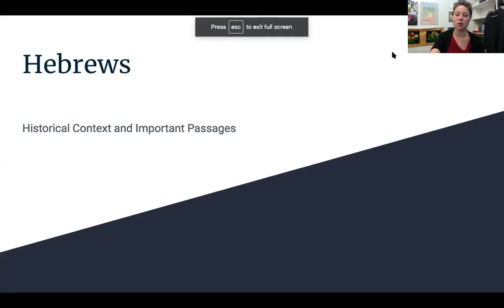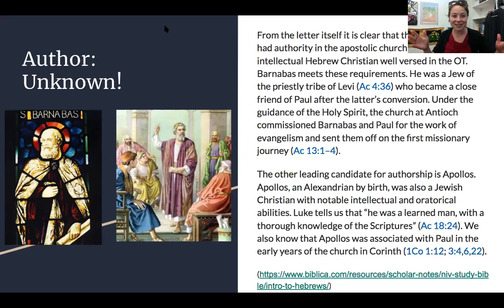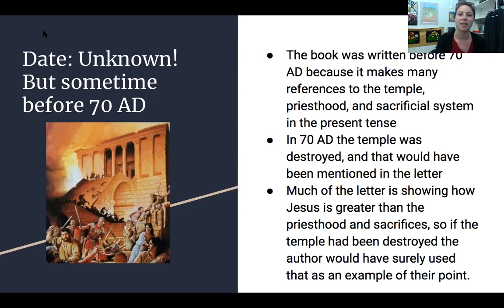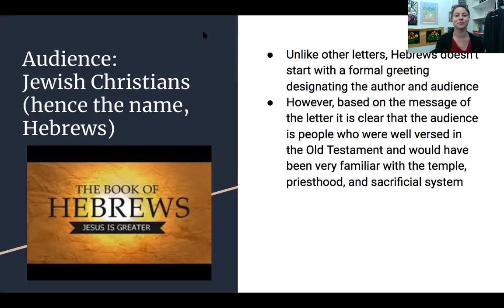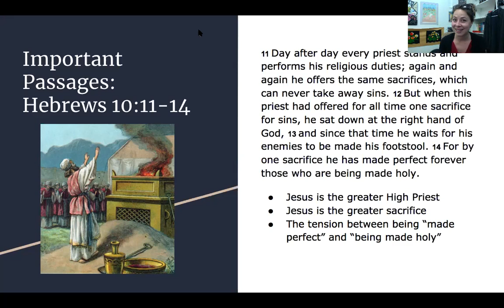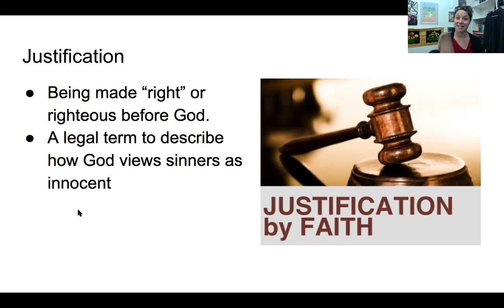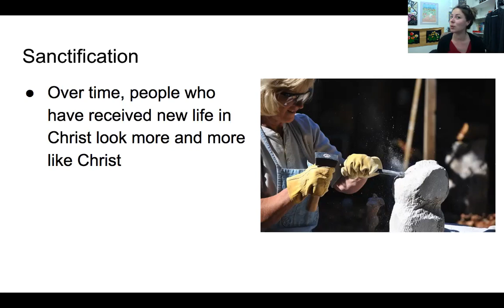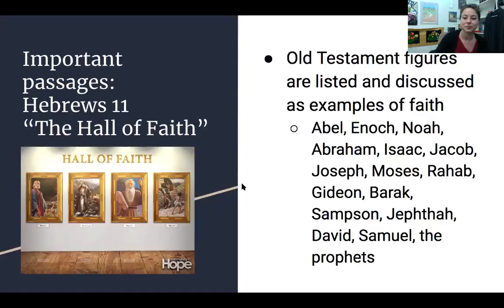Overview of Hebrews by Monica Romig - High School Bible Class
Monica Romig teaches an overview of the book of Hebrews. She originally taught this to her high school bible class at Bradford Christian Academy (BCA), now located in Lawrence, MA.

Monica created this video during the Covid Pandemic to help supplement her students’ ongoing learning. We hope you find it helpful.